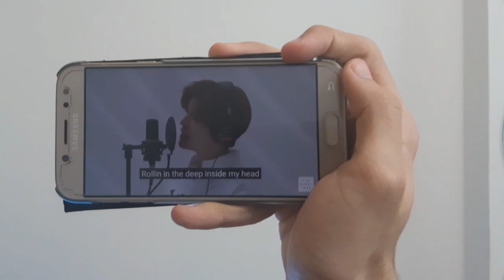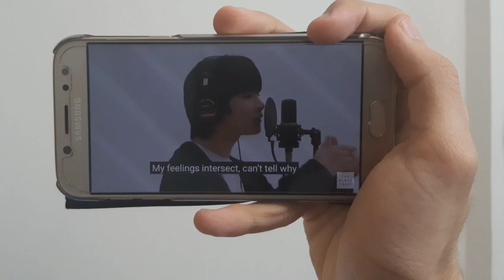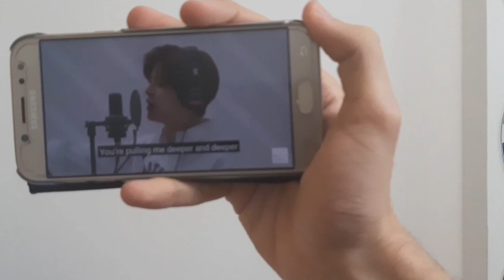Stray Kids - Reaction - CASE 143 - Japanese / THE FIRST TAKE